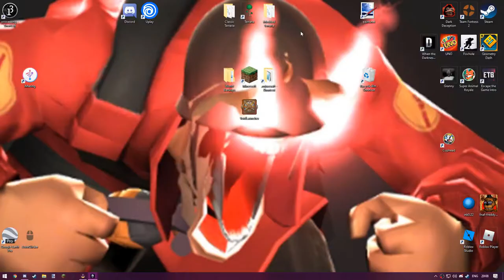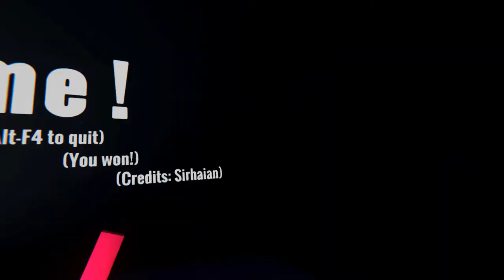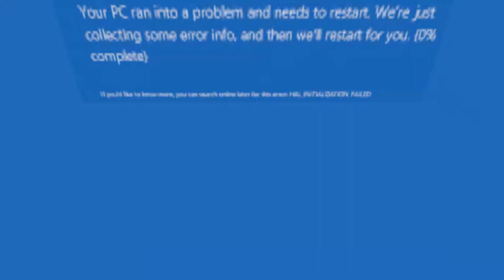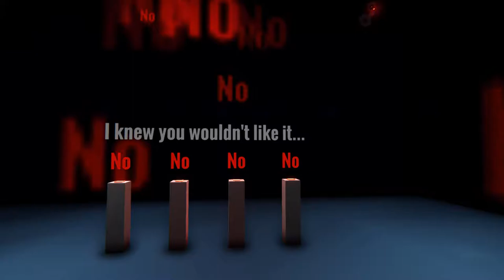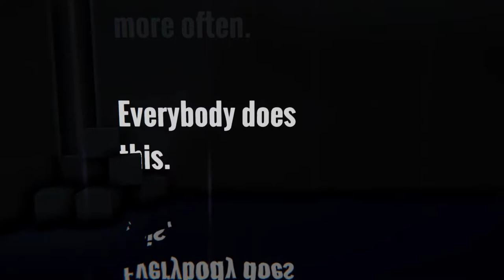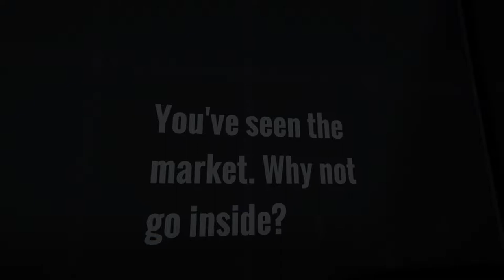This was a bad idea | When The Darkness Comes #1